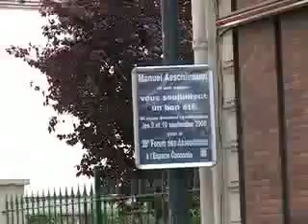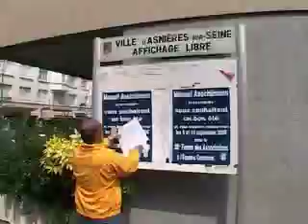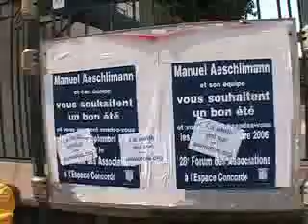A Asnières (92), culte de la personnalité du député-maire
A Asnières, dans les Hauts-de-Seine, le député-maire UMP, Manuel Aeschlimann, un proche de Nicolas Sarkozy, a développé un véritable culte de la personnalité : dans les rues, des dizaines et des dizaines de panneaux sont recouverts d'affiches à sa gloire. Mais des gaulois résistent : l'équipe du site local a lancé une contre-campagne.